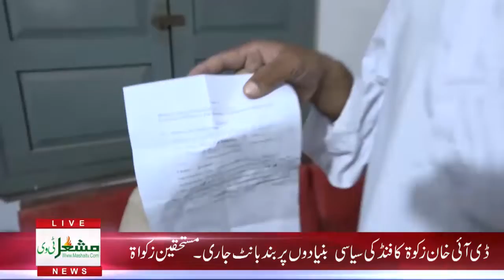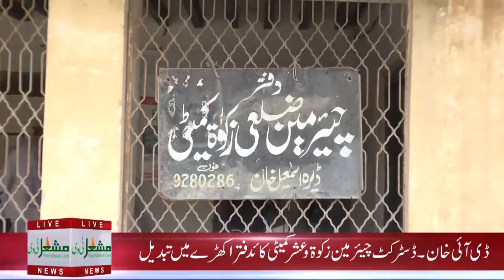zakat ke paison mein bhi log corruption karne lage Mashal Tv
Mashal Tv first web news channel of Pakistan which brings the local news of D.I.Khan and all over the pakistan. also bring a entertainment, sports, local news international news, pakistan news,
Mashal Tv Live.